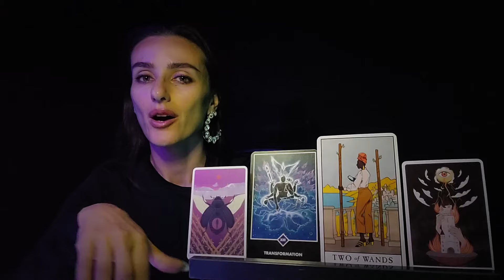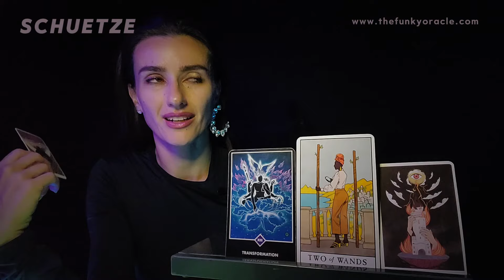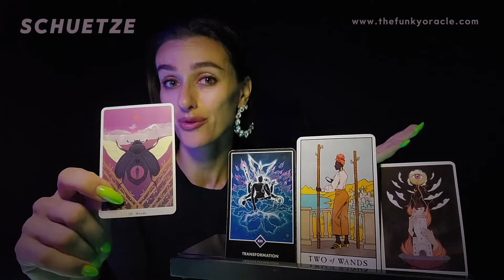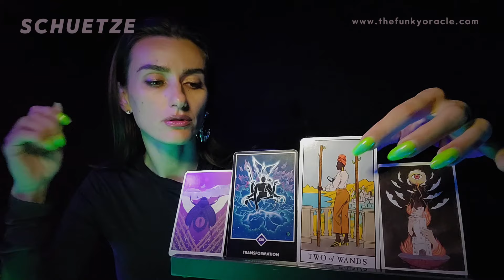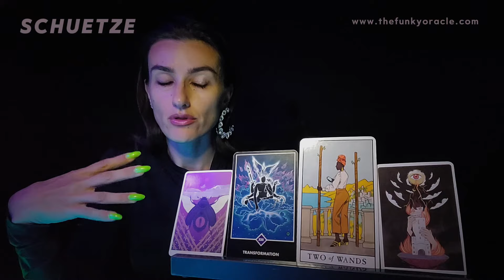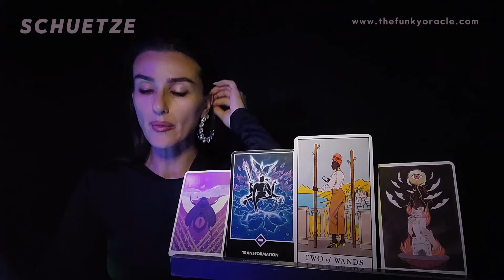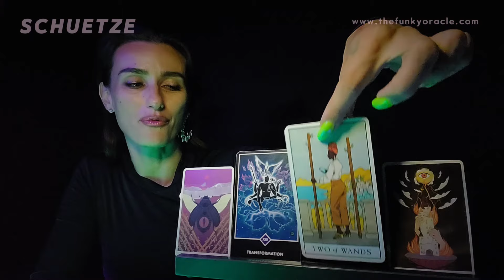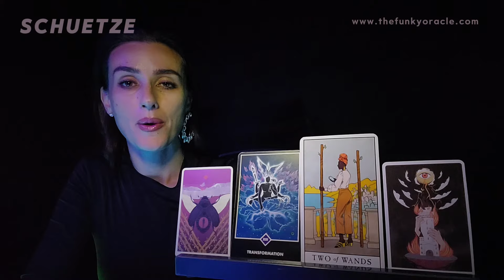SCHÜTZE: "Direkt und bestimmend" ~ August Oracle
Timeline:
Intro: 00:00
AUDIO 0:17
LIEBE 1:36
KARRIERE 8:26
GELD 13:42
SEELENPLAN 17:14
"Here in the now" 21:32

🌟Folge meinem Goldenen Channel  @erwachenderjungfrautarot   für mehr Botschaften und Impulse über deine pure Lebensessen